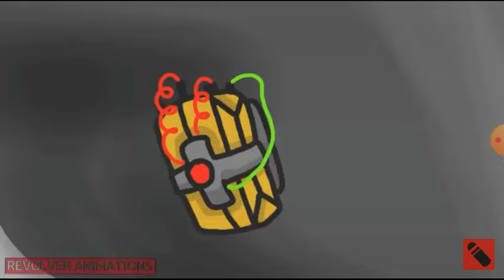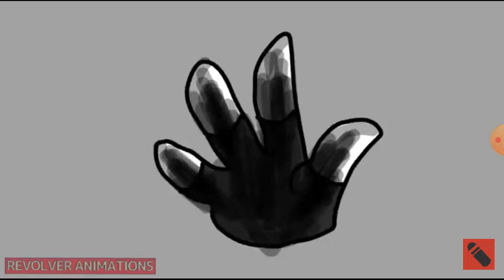21 de novembro de 2021